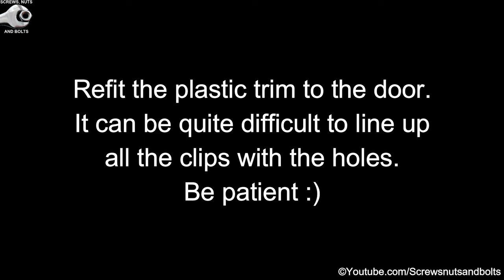Replacing the Boot Opening Switch and Handle - Volkswagen Golf Mk5 Hatchback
How to remove and replace the boot opening switch and handle unit of a 2004 to 2007 Volkswagen Golf Mark 5. The replacement part number is 1K0827469B.